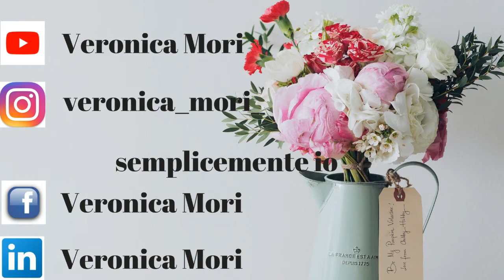project ten pan progetto smaltimento prodotti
ciao a tutti oggi nuovo video...progetto smaltimento prodotti...non l ho mai fatto ma sono gasata...spero vi piaccia il video...vi mando un grosso bacio...ci vediamo al prossimo video...ciao ciao...dal 24 al 31 dicembre un video al giorno...